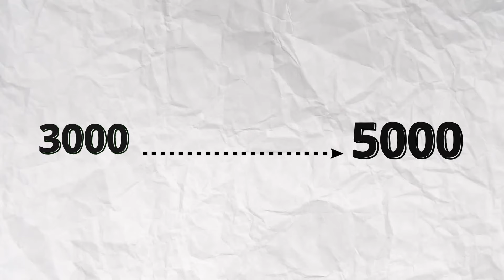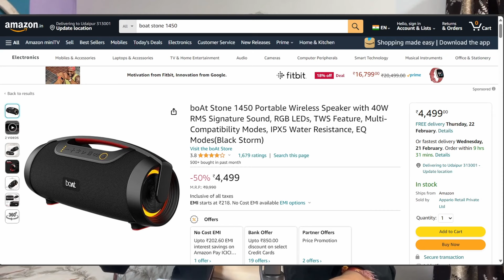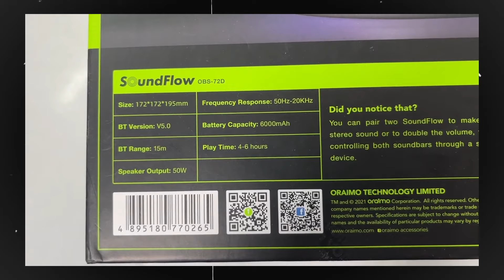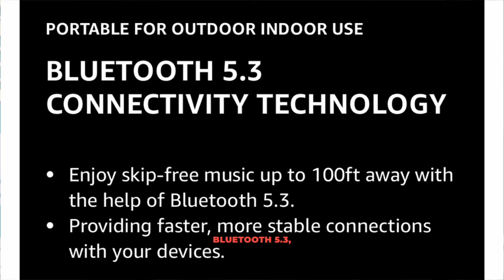Top 5 Bluetooth speaker under 5000 🔥🔥 | Ranking Good to Best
I Bought Top 5 Bluetooth speaker under 5000 🔥🔥 | Ranking Good to Best
In this video, we bring you the top 5 Bluetooth speakers under ₹5000 that deliver impressive sound and unbeatable value for money. Whether you're an outdoor adventurer, a party enthusiast, or simply love high-quality audio, these speakers are sure to elevate your listening experience.

We've carefully curated this list based on sound quality, battery life, design, and overall user satisfaction. From compact and portable options to feature-rich powerhouses, our selection has something for everyone.

Join us as we explore these affordable yet incredible Bluetooth speakers that will surely blow you away. Let the music begin! 🎶🔊
00:00 intro
00:28 best portable speaker
00:58 best bass speaker
01:33 best compact speaker
02:29 giveaway
02:41 best value for money speaker
03:34 stylish speaker
Bonus
04:16 premium speaker
05:16 best overall

Price will be announced on 5th march 2024.

Jbl clip 4
ZEBRONICS Zeb-Sound Feast 500
Tribit MaxSound Plus 24W
oraimo soundflow 50w
boAt Stone 1450
Miatone Bluetooth speaker
EarFun UBOOM Bluetooth Speaker